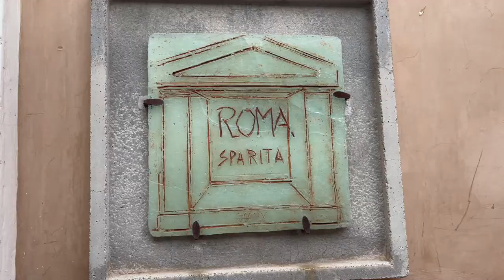I Ate Anthony Bourdain's Favorite Meal at His Favorite Restaurant! You Want to Go Here!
In this episode of Tasting Travel, We are in Rome, Italy and we walk across town and over the Tiber River to visit Anthony Bourdain's favorite restaurant in the whole world  Roma Spirita where we tried his favorite meal on the planet, Cacio E Pepe,  a very simple but incredibly delicious pasta and cheese dish.

Tastingtravel.online

Affilliate links

shorturl.at/dfsB3

food review travel destinations black pepper cacio e pepe anthony bourdain